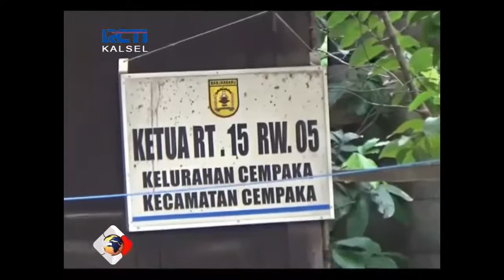RATUSAN RUMAH DI BANJARBARU TERENDAM BANJIR